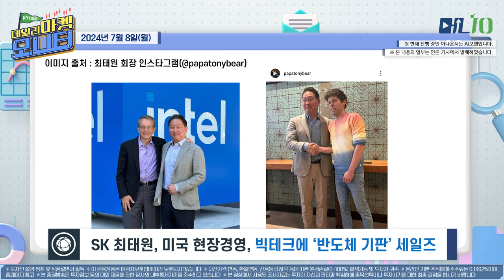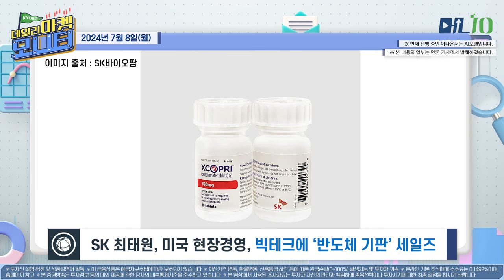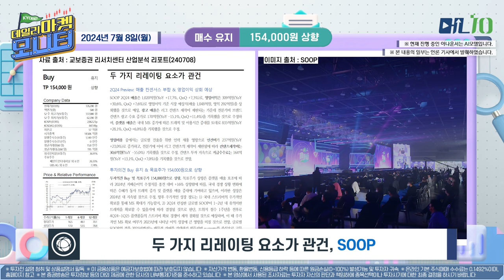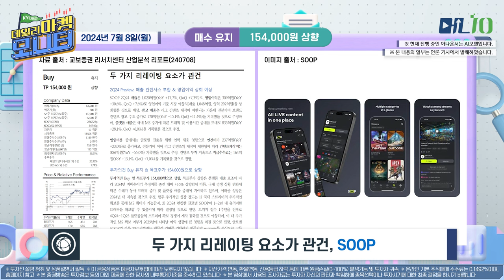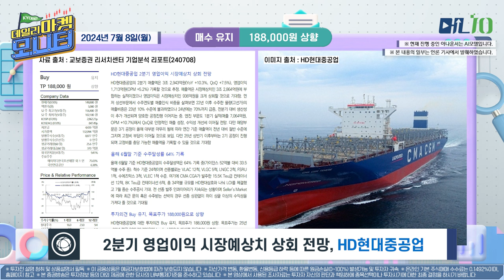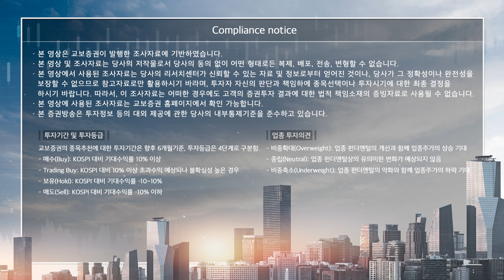[경제뉴스] 2분기 영업이익 시장예상치 상회 전망, HD현대중공업 | 데일리마켓모니터 7월 8일 월요일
교보증권에서 전해주는 데일리 경제 이슈와 특징주!
그리고 기업분석을 '데일리마켓모니터'에서 매일 시청하실 수 있습니다!
경제이슈&특징주 내용 출처